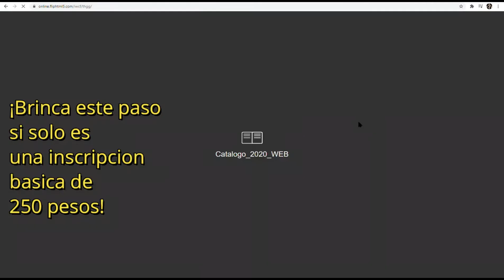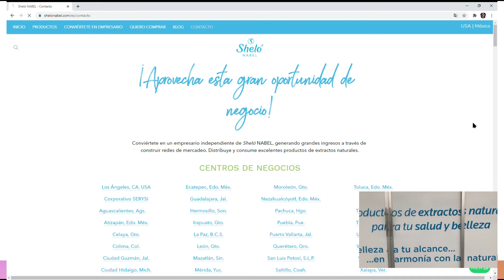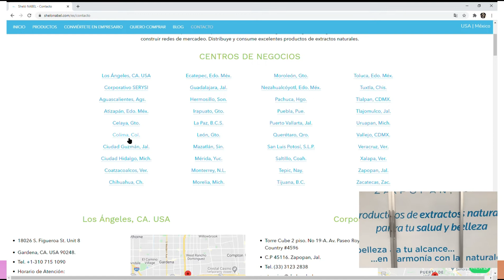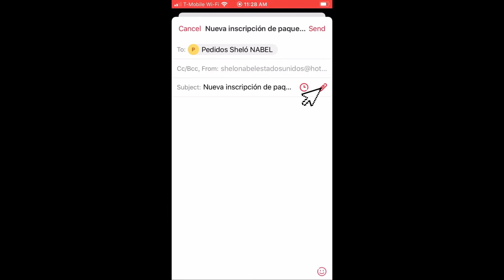✅ Las 3 manera de inscripcion en México desde USA Sheló NABEL USA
★Mas info★

#¿Cómo Ingresar a Sheló NABEL? #¿Cómo vender en USA?